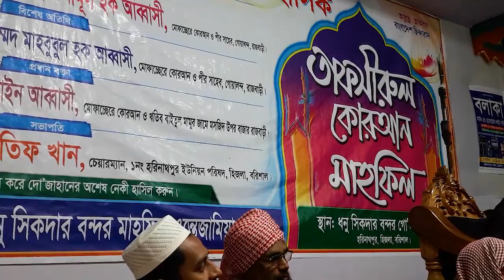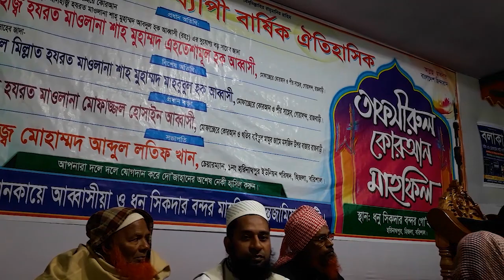মোফাজ্জাল হোসাইন আব্বাসী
mawlana mufazzal hossain abbasi#1mufazzal hossain abbasi#1HD wazbast wazbest wazhamdnatabdul hoque abbasiabbasihafijur rahmanismail khankhanbasit khanjunaid al habibamir hamzaabul kalam ajadkalarabmahfilmuftiwazbangla waztop waz2017khalidsofiমাওলানা মোফাজ্জাল হোসাইন#30আব্দুল হক্ব আব্বাসী9আমীর হামযা আইনুদ্দীন আল আজাদগজলকান্নার ওয়াজচরম হাসির ওয়াজনাটকগানছবিপাপড়ি টিভিইসলামিক মিডিয়া